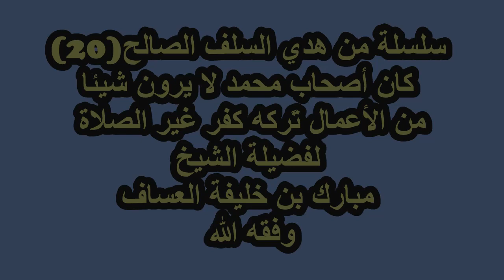كان أصحاب محمد لا يرون شيئا من الأعمال تَركه كفر غير الصلاةلفضيلة الشيخ مبارك العساف وفقه الله